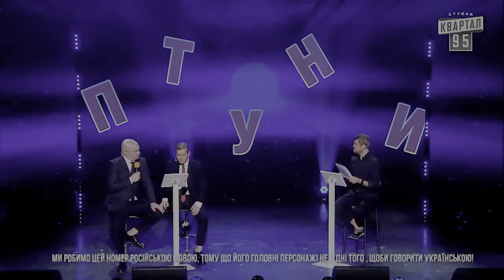Колхозник и Холуй или как Лукашенко и Путин слово угадали и зал порвали😂🤣😄